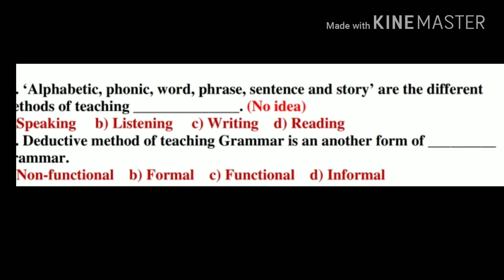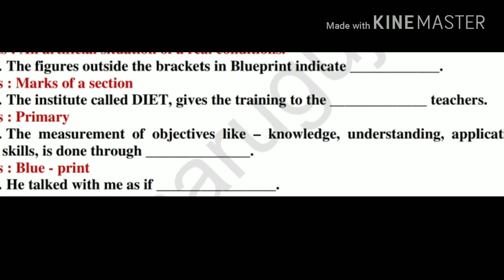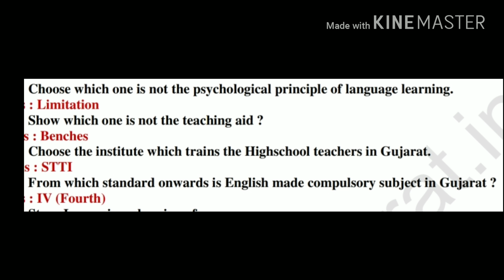ટાટ પરીક્ષા # ||TAT EXAM 2018 ||TAT EXAM METHOD|| TAT EXAM METHOD VIDIO||METHOD QUESTION English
ટાટ પરીક્ષા # ||TAT EXAM 2018 ||TAT EXAM METHOD|| TAT EXAM METHOD VIDIO||METHOD TOP 2 QUESTION